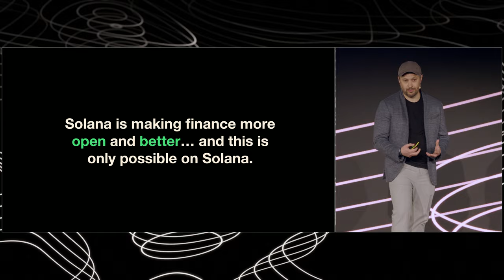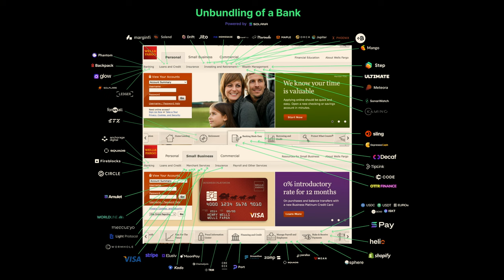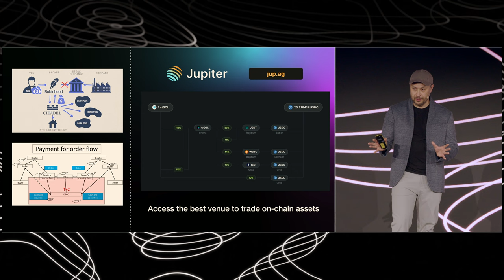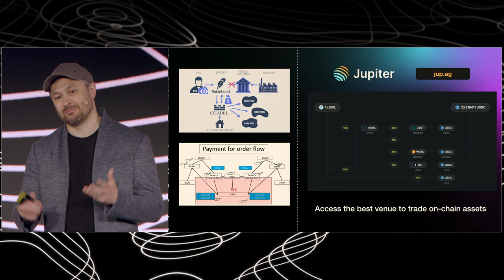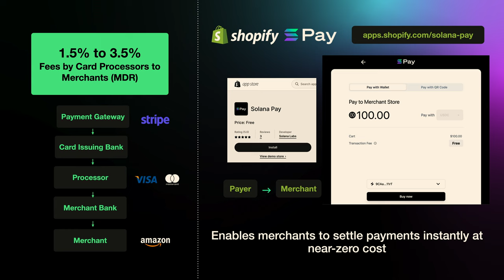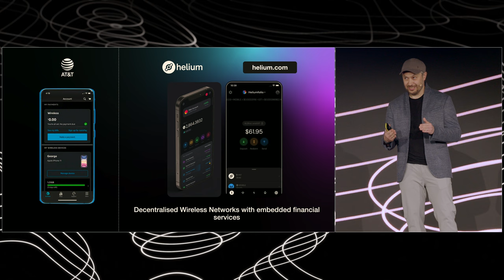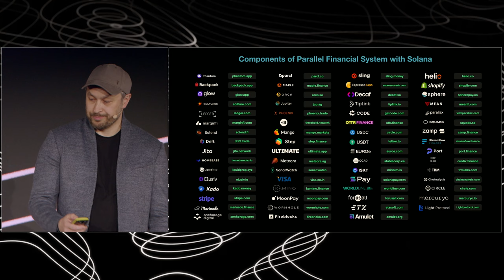36 - The Network State Conference 2023 - Anatoly Yakovenko - Solana Labs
Anatoly Yakovenko details how virtually every major function of a bank can now be done as an app on Solana.

0:20 - Solana's mission: Open finance
1:08 - Traditional banks vs. decentralized features
2:00 - Efficiency of Salana's decentralized system
3:37 - Micro payments and developer tools on Solana
4:47 - Decentralized finance competing with traditional finance
7:03 - Independent development on Solana ecosystem